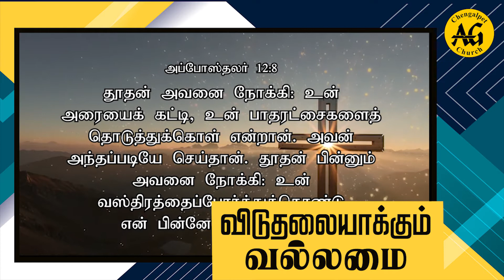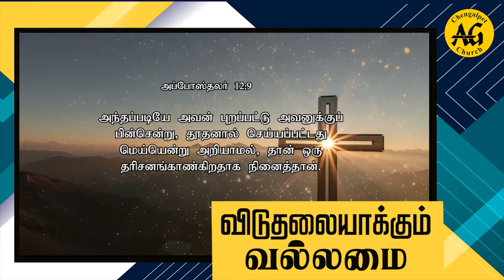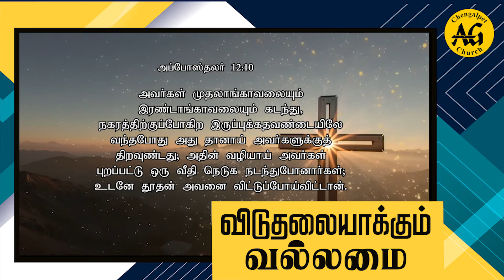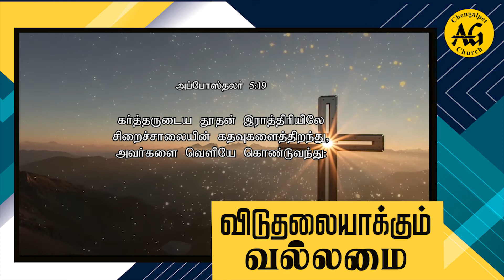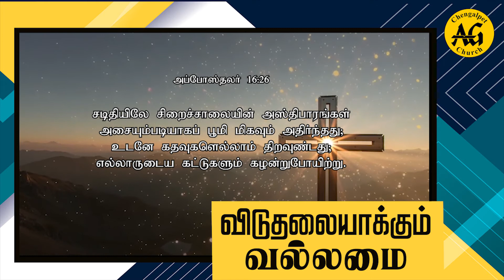விடுதலையாக்கும் வல்லமை | Chengalpet AG Church